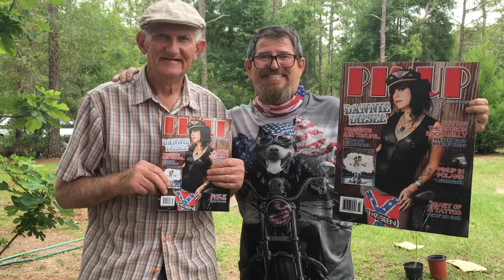If someone knows her call ☎️ this old man his the bomb 💣